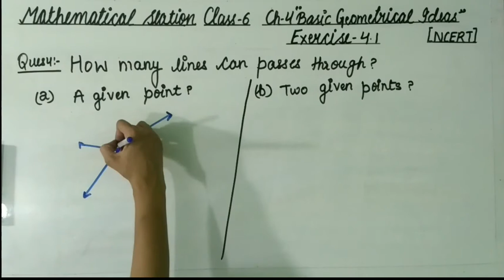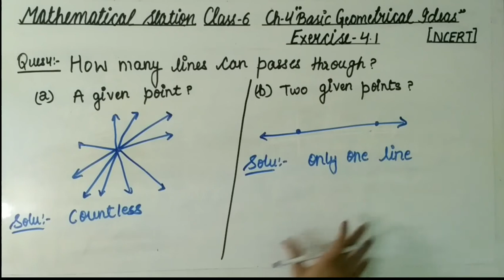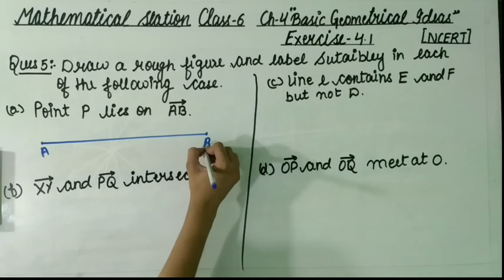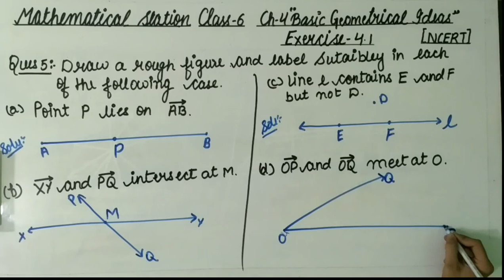Class-6, ch-4 "Basic Geometrical Idaes" Ex-4.1 Q-(4&5). ##4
Hello friends
Maths NCERT solution for class-6 chapter-4 "Basic Geometrical Idaes" Exercise-4.1 Question-(4&5).
In this vedio I'm going to teach you Exercise-4.1 Question-(4&5) of Basic Geometrical Idaes.